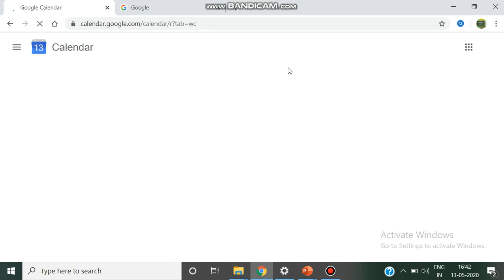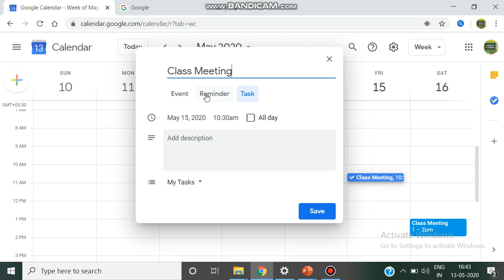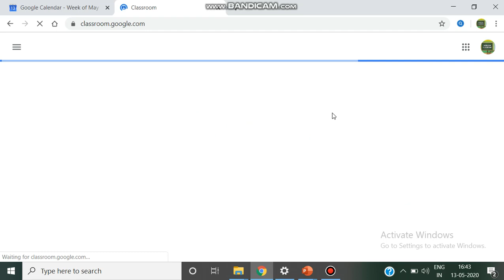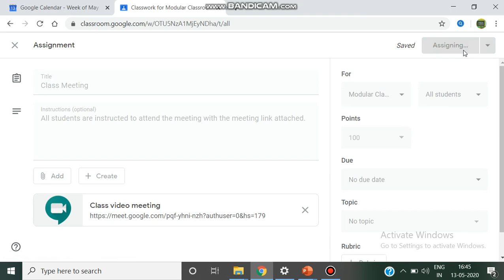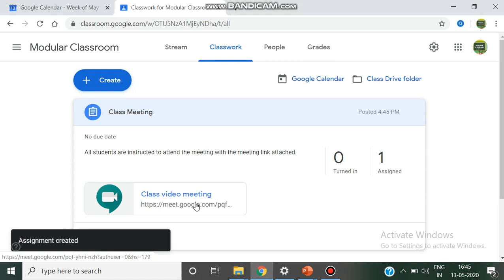Google Meet Integration in Google Classroom.-Meet Integration with Classroom?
Google Classroom and Google Meet integration

Featured Videos,

How to Customize Google Classroom Environment?Setting Up Environment - Themes and Notifications...